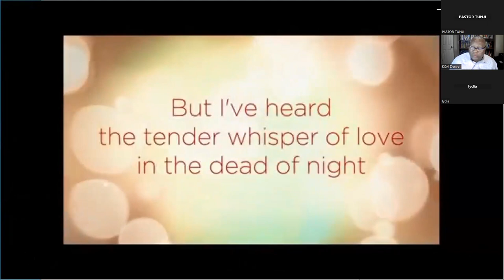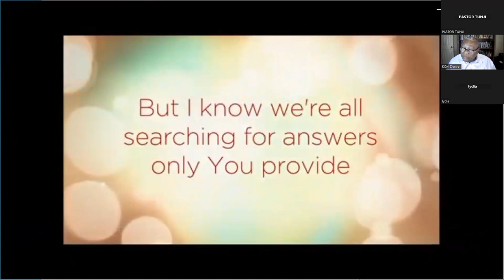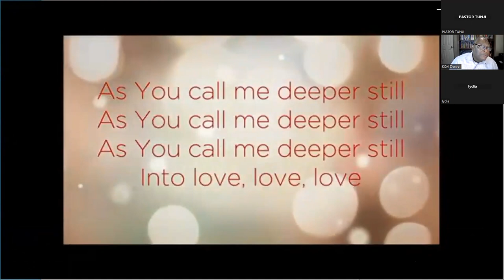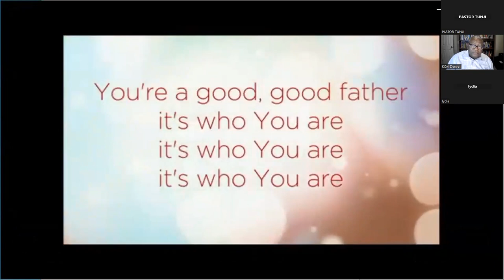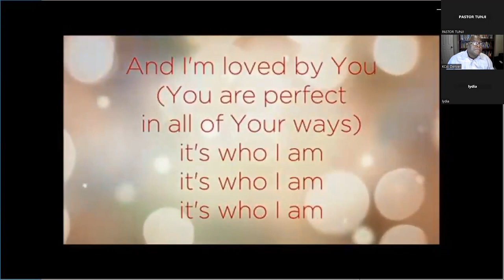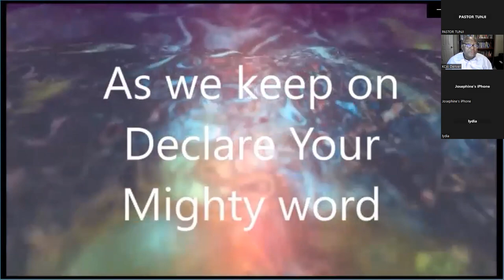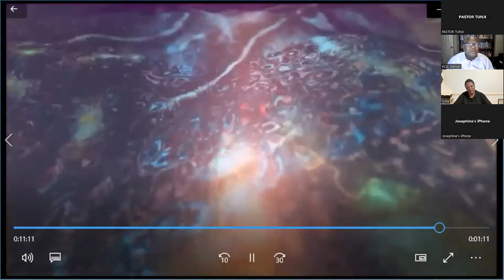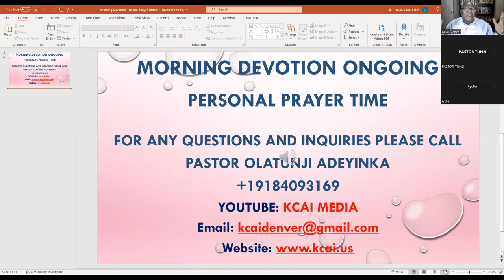MORNING DEVOTION PROGRAM MONDAY FEBRUARY 20 2023